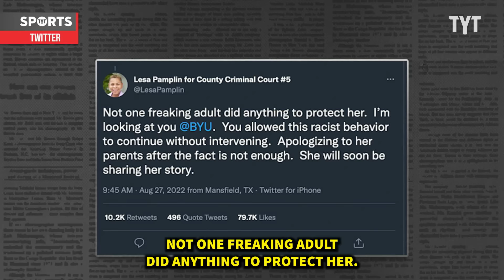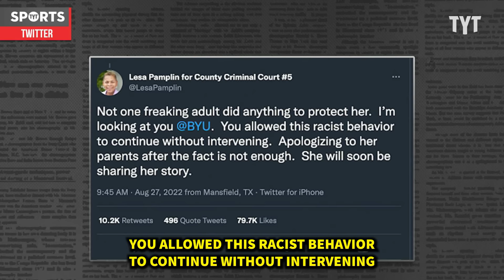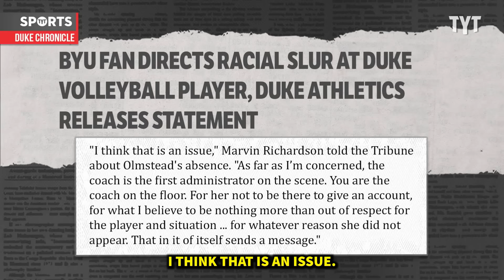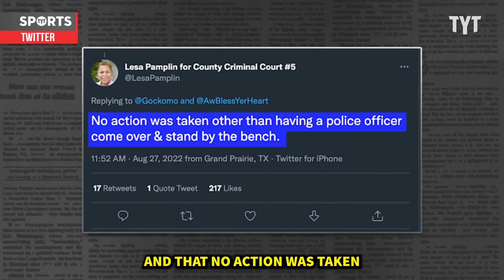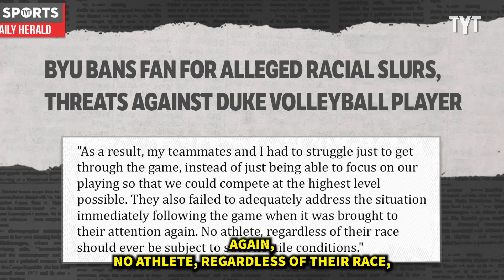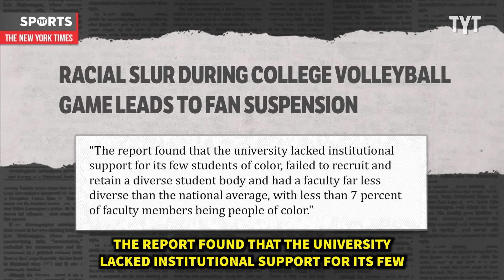Ignorant Bigot Harasses Duke Student During Game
Rachel Richardson, a student from Duke, was faced with ignorant prejudice during a volleyball game where she was repeatedly harassed. Rick Strom breaks it down.

Rick Strom